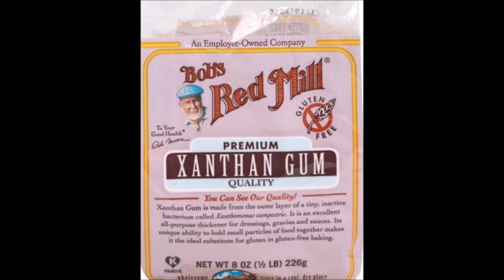KETO/ LOW CARB BLUEBERRY AND MIXED BERRIES COBBLER